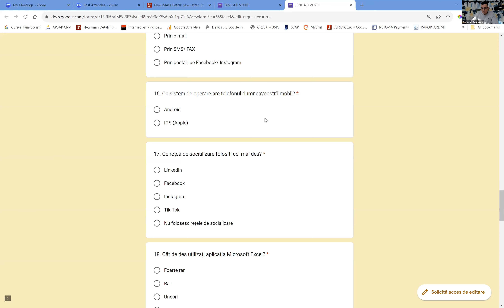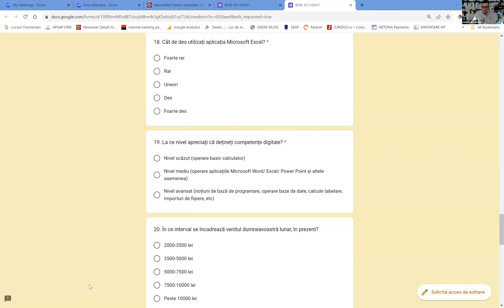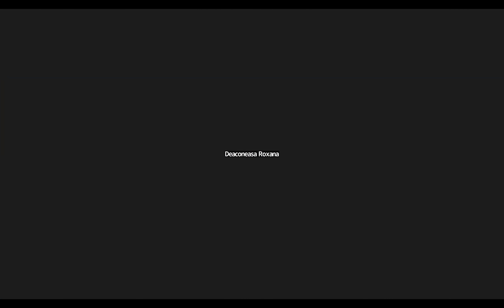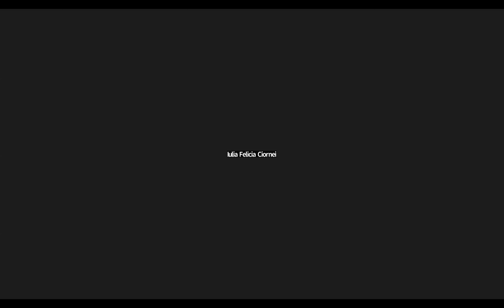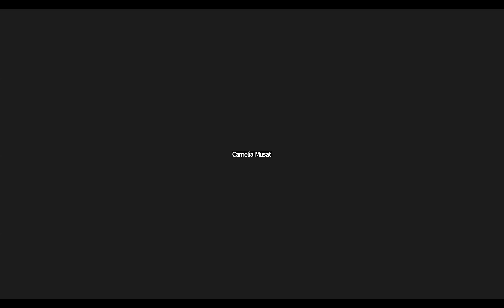Managementul Resurselor Umane - Legea nr. 296/2023 (Webinar APSAP) Partea I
Cursuri ON-LINE dedicate sectorului Public